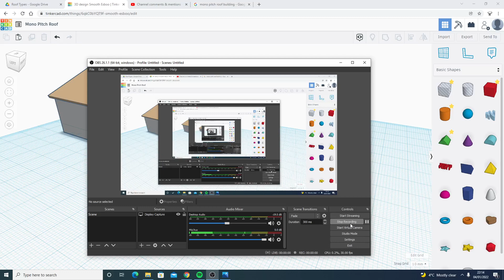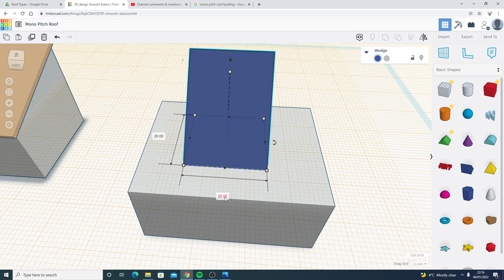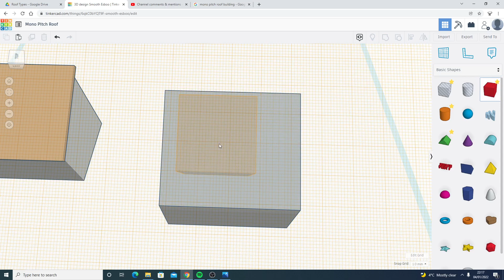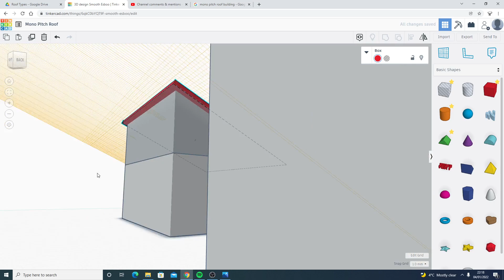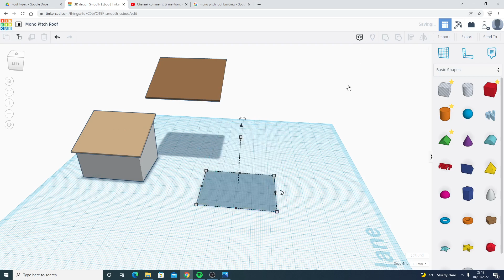Mono Pitched Roof Tutorial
How to make a mono pitched roof in Tinkercad